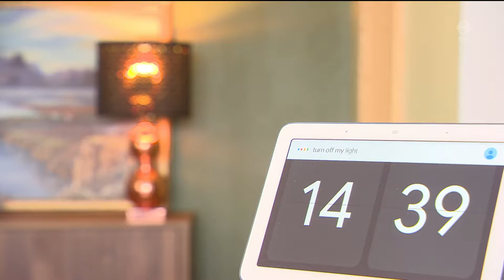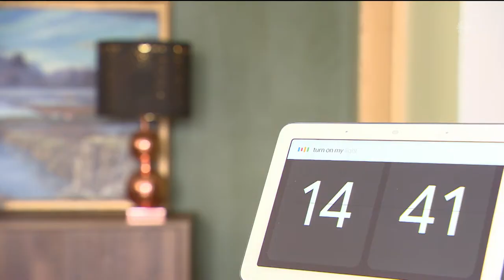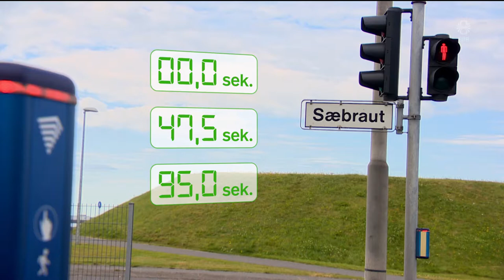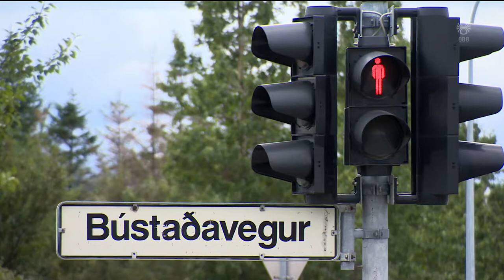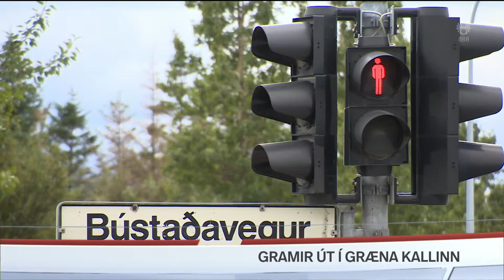Fréttir - 22. júl 2019